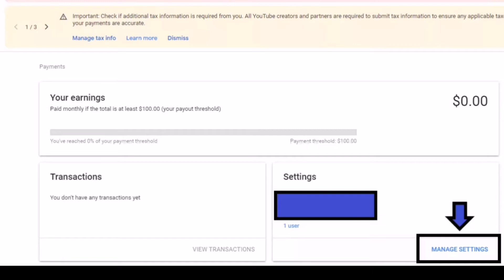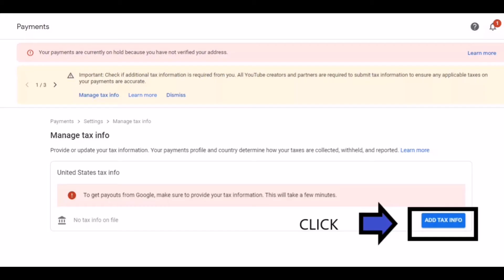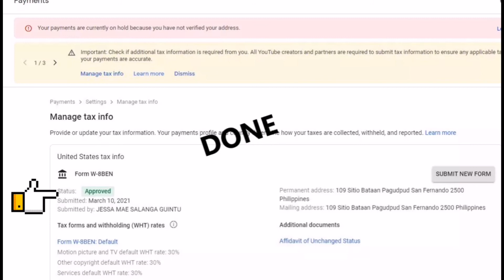How to fill out YouTube Email about Tax | Paano sagutan ang Youtube Email Tax | Chelstutorial4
This tutorial are the steps on how to fill out youtube email about tax when you're residing outside US.